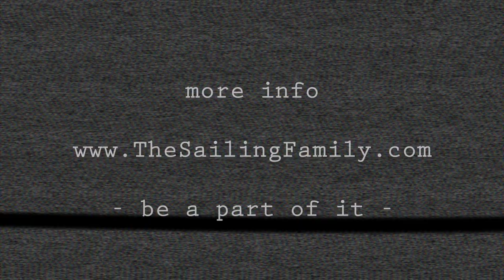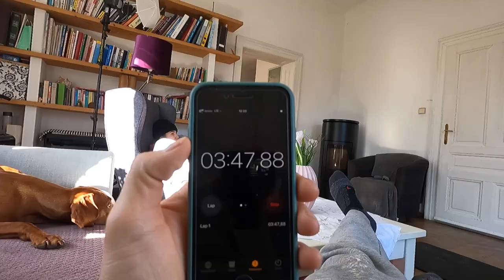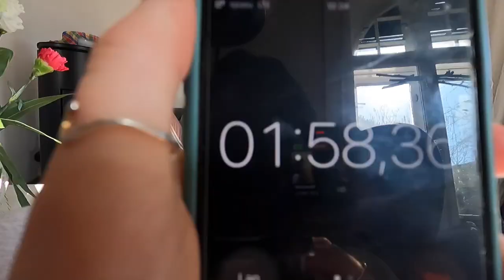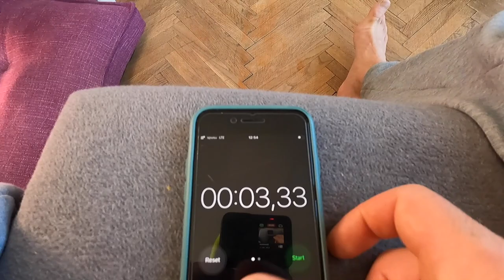BALANCE BOARD CHALLENGE - who can stay longer on the balance board? (TSF Challenger Vlog #5)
- Hello and welcome to our TSF Challenger Vlog #5: "Balance board challenge - who can stay longer on the balance board?". This was a really nice challenge and some of us learned new skills...

If you are here for the first time I will give you a short introduction.

We  are a family of 4 - my sister Alina - she is 20, my mum Suu, my Dad Klaus and me Vita - I’m 18 now.
Our YouTube Channel is called TheSailing Family because we did several sailing trips in different parts of the world. You can see all these adventures here on this channel.
But if we are not sailing we also do a lot of crazy things and therefore we decided to let you participate in our family life.
To make it more exciting for you, we will not only show a normal family vlog - no we will do 5 different family challenges over the next 5 weeks.

 The 5 different challenges that we will do in the next 5 weeks are:

Week 1 Simplify your life - sell 10 things - who earns most?
Week 2 20 $ Food Budget for 1 Week - who can do it?
Week 3 Everyone is required to eat just green vegetables and green fruites for one week - who can do it?
Week 4 Ice Tup Challenge - who can stay longer the ice tup after 6 days preparing?
Week 5 Balance board challenge - who can stay longer on a balance board?